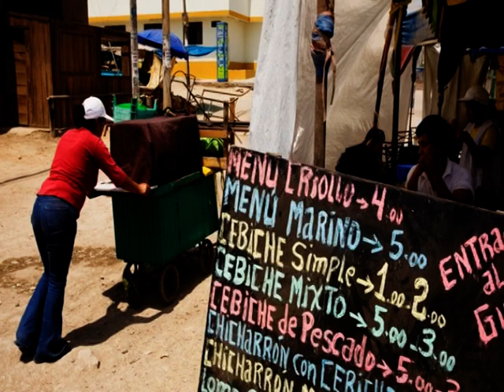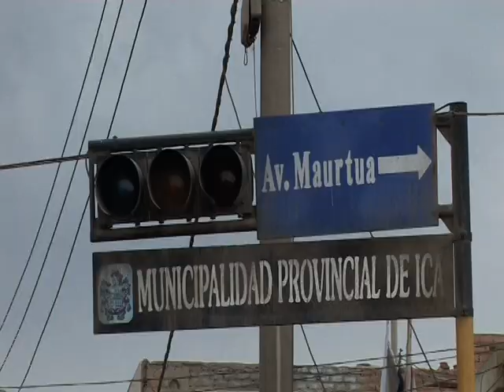Interrapción 2007 | Creando Escuela 1 | Documental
Documental sobre el trabajo de reconstrucción que llevó a cabo el Festival INTERRAPCIÓN en 2008 en Pisco (Perú), con motivo de su segunda edición celebrada en 2007.